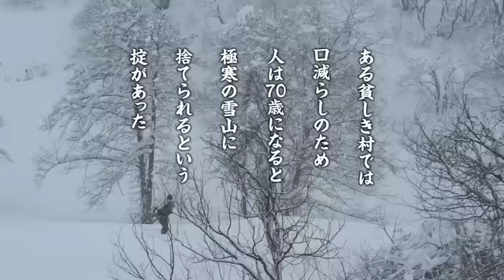映画『デンデラ』予告編 6月25日公開！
【ストーリー】
　雪が積もった貧しい山村。70歳を迎えた斎藤カユ(浅丘ルリ子)は村の掟に従って息子に背負われ、姥捨ての場所であるお参り場へと向う。一人お参り場に残された彼女は、極楽浄土へ行けると信じながら体力が尽きて倒れた・・・。
やがて目を覚ましたカユは、見知らぬ建物の中にいた。周りにいたのは、カユよりも前にお参り場へ捨てられた老女たち。すでに亡くなったと思っていた彼女らはデンデラという共同体を作って、今も生きていた。カユはデンデラを作った三ツ屋メイ(草笛光子)の元へと連れて行かれる。メイは30年前に山へ捨てられたが生き残り、この場所を作り始めた。そして、自分たちを捨てた村人に復讐するため、村を襲撃できるだけの老女が集まるのを待っていたのだ。カユは丁度50人目のデンデラ入居者。時が満ちたと感じたメイは計画の実行を宣言する。しかし一刻も早く極楽浄土へ行きたいと願っていたカユは、その考えに賛成できない。椎名マサリ(倍賞美津子)も復讐には反対で、それより自分たちが冬を生き延びるための食糧を蓄えるべきだと主張した。すでに生きる望みを持たないカユは、マサリの意見にも同調できなかった。カユはデンデラで、自分の唯一の親友だった黒井クラ(赤座美代子)と再会する。元々体が不自由だったクラは、早く姥捨てされて神に召されたいと願っていたが、その彼女までもが死ぬのを怖がって生き続ける姿にカユの心は揺らぐ。狩猟のエキスパートで、現実的に物事を見つめて行動する浅見ヒカリ(山本陽子)らと触れ合いながら、ここで暮らし始めたカユだが、これからどう生きていけばいいのか気持ちは定まらなかった。やがてメイの計画が機を熟し始めた頃、カユの気持ちを変える衝撃の事件が持ち上がる。
再び生きる気力を取り戻したカユが向う先に待っていたものとは？

出演：　浅丘ルリ子、倍賞美津子、山本陽子、草笛光子
監督・脚本： 天願大介
原作：　「デンデラ」佐藤友哉（新潮社刊）
配給：　東映